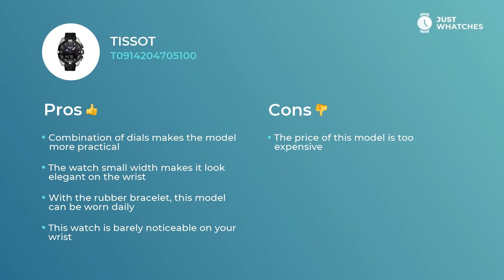Tissot T0914204705100 Men Watches Features, Prices, Detailed Specs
Men’s Tissot T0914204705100 timepiece is miraculous in terms of confidence and enjoyment.

• One of a kind solar movement
• Practical circle display,
• practical push-button clasp

— with all those features, the watch will be great addition to the style of the busy Men.

Watch Tissot T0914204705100 is rich with valuable extra features:
date
display backlit
day feature
alarm

. They will leave you with a ticker that is not just a cute addition to a Fashionable Men look. Tissot T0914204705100 watch is a must-have device for planning your business weekdays and leisure holidays alike.

From our experts, you will discover Tissot T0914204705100 features, materials, and styles. Besides, in our videos, there’s a detailed analysis of the Tissot T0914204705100 watch price range in the United States, United Kingdom, and Europe.

Does our revision of Tissot T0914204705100 gets to the core? We’re eager to know your opinion on this one! Don’t forget to comment, share, and like our creation. We would also appreciate your ideas about our next wristwatch overviews.

All Just Whatches content is meant for demonstration purposes only and is protected by copyright. Just Whatches does not represent any of the watch brands from the video.